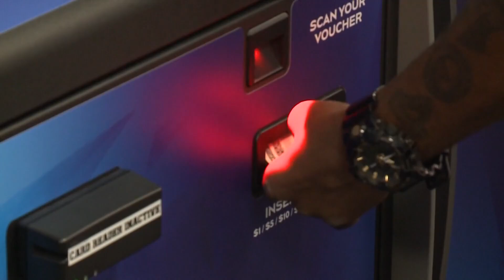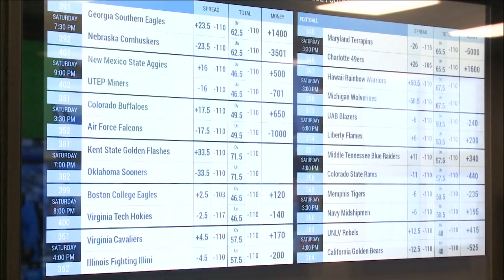Gambling addiction hotlines taking more calls as more states legalize sports betting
Gambling addiction hotlines are seeing an uptick in callers as more states legalize sports betting.

Experts say the callers are getting younger and are often men in the 20s and 30s. The trend isn't unexpected, according to officials who said Ohio saw a 55% increase in calls for addiction during the first year of legalized sports betting.

North Carolina legalized mobile sports betting in March, just in time for the ACC basketball tournament and March Madness. Nearly $200 million was wagered in the state during the first week of legal betting, according to lottery officials.